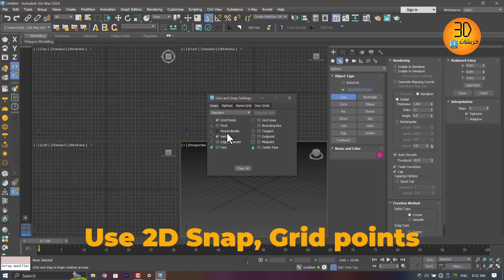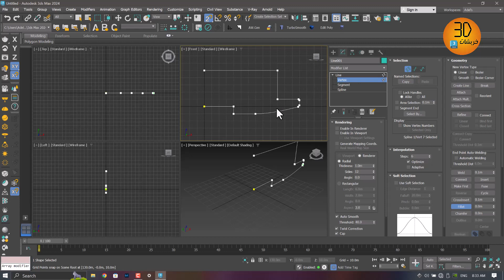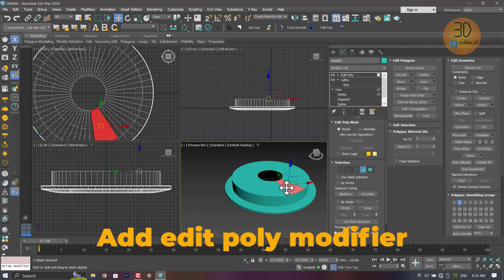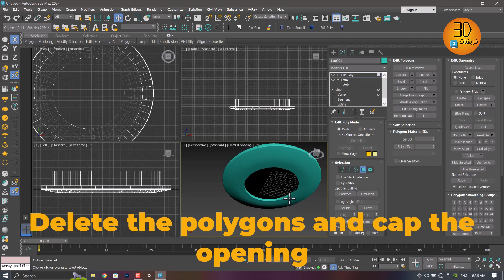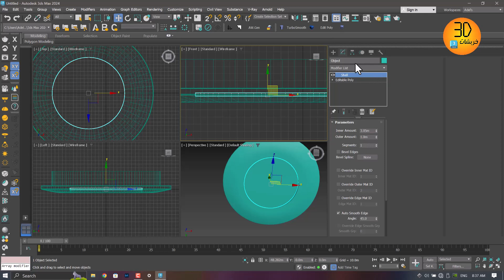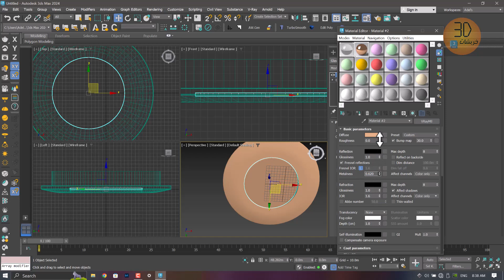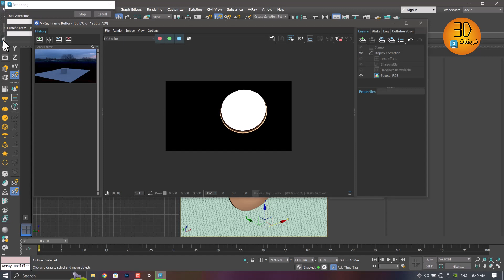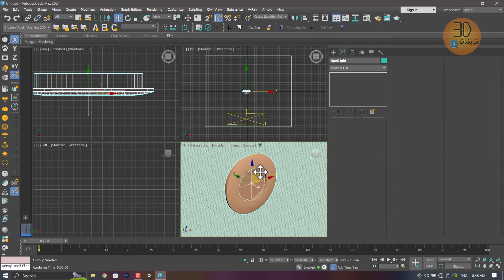How to do a Simple Spotlight in 3Ds Max | تصميم انارة في برنامج الماكس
3Ds Max House modeling tutorial
vray lightning tutorial 3ds max
3ds max bedroom design small bedroom design ideas 3d